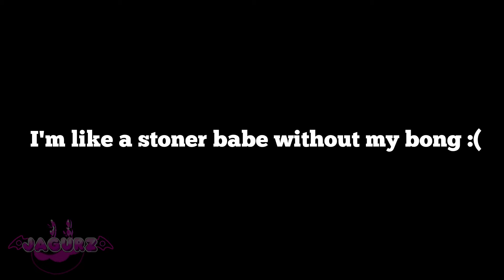me with any fictional character ever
song: how come you’re not here by pink
characters: me, the corinthian